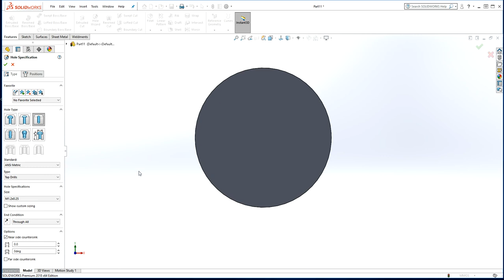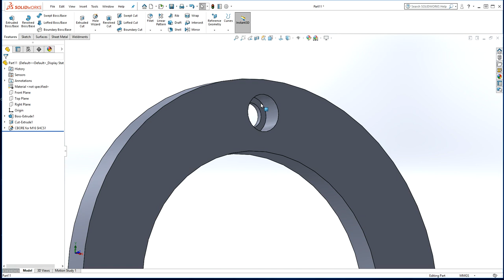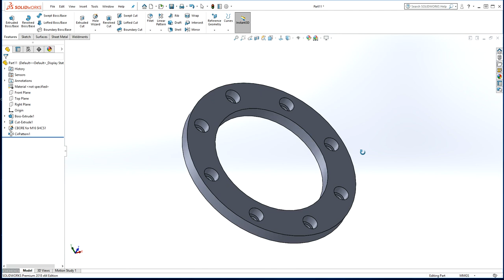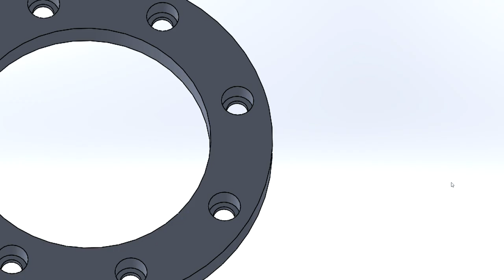SolidWorks Essential Traning Urdu,Hindi Lecture 12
Watch SolidWorks Essential Traning  Urdu,Hindi  Lecture 12